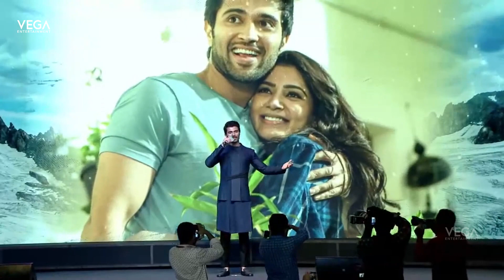Vijay Devarakonda Speech at Kushi 2023 Movie Trailer Launch | Samantha | Shiva Nirvana